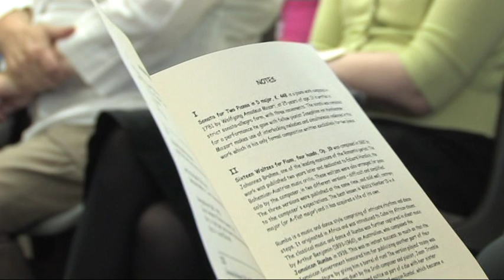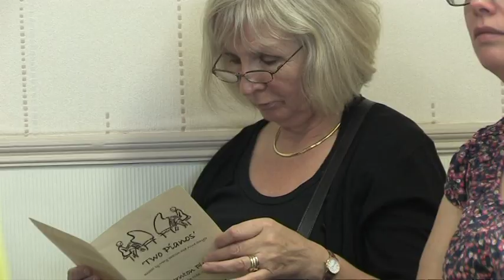Two Pianos - Phizzfest 2011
"Two Pianos" recital by Mary Watson and Anne Smyth in Thornton Pianos for Phizzfest 2011. Produced by Peter O'Doherty.
 podproductions.ie